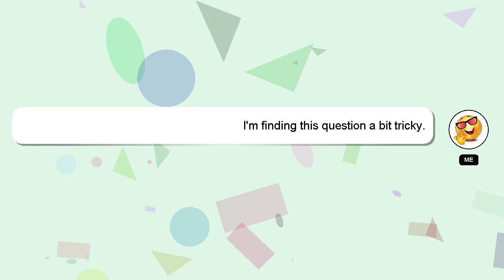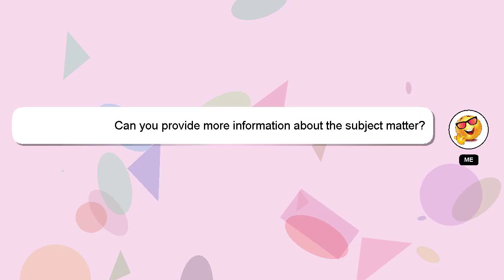How to reply comment in tiktok with video?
A little intro about me, Hello there, my name is Delphi. I help you answer your questions. - How to reply comment in tiktok with video?

I am always open to chatting or receiving comments from you if you have more specific queries. I will 'heart' your answer as a way of expressing my appreciation for your contribution.

*2 What we are experimenting :*